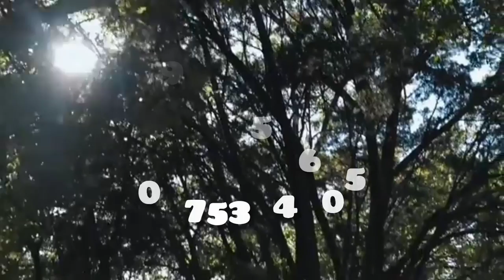Benjamin Mazila- Mwanaakwale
Not all Wild birds can be tamed. 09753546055.